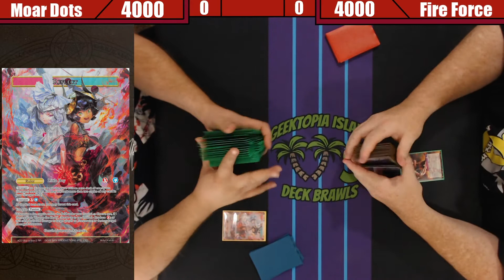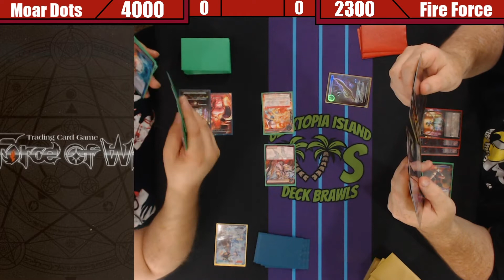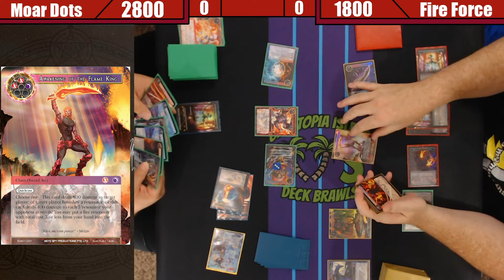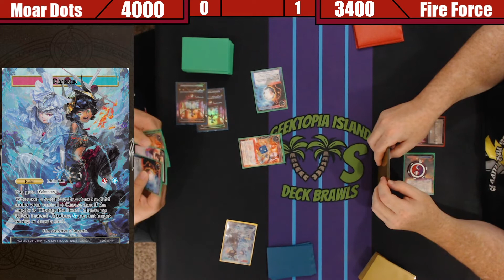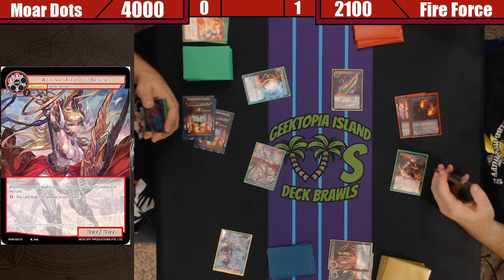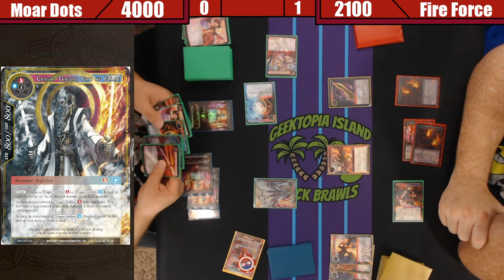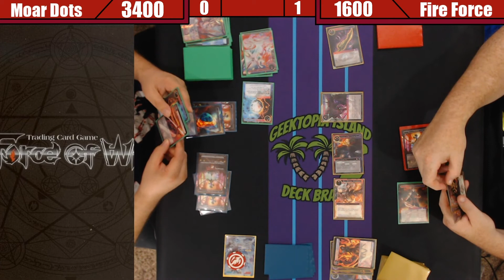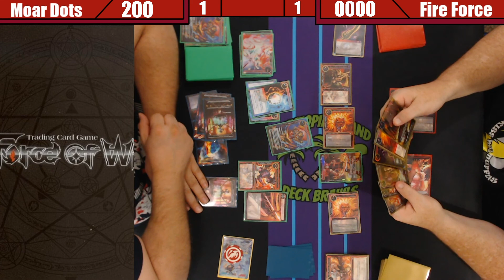Force of Will | Deck Brawls: Moar Dots Moar Dots vs Fire Force